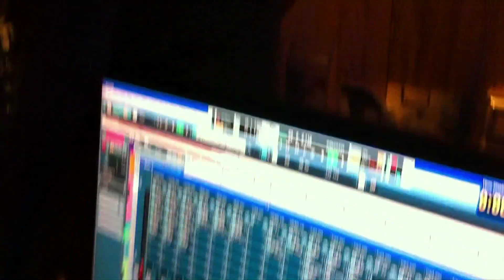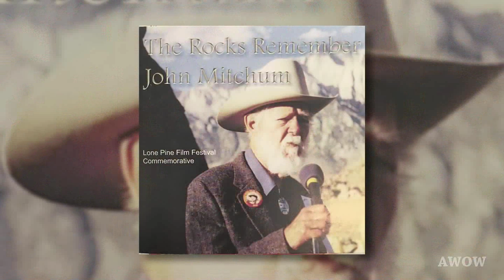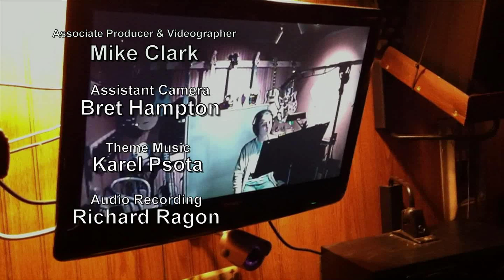All-Star Western Tribute to actor/poet JOHN MITCHUM on A WORD ON WESTERNS with daughter Cindy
Find out how John Mitchum's daughter, Cindy Mitchum Azbill, gathered an amazing group of western actors, singers and historians to record selections of her Fathr's poems.  Actor John Mitchum appeared in 100s of TV shows and films.  He was also a prolific writer and composed "America, Why I Love Her," which was recorded by John Wayne.